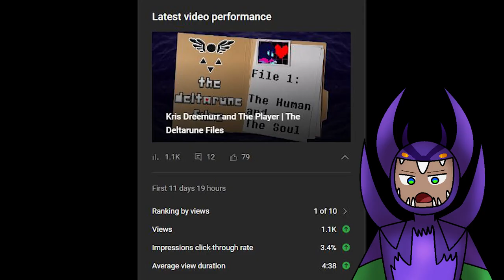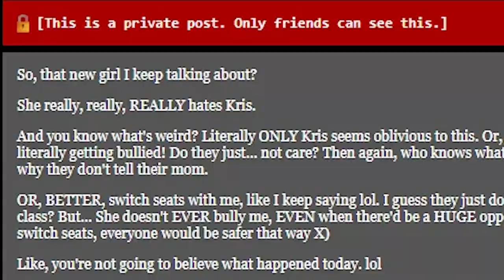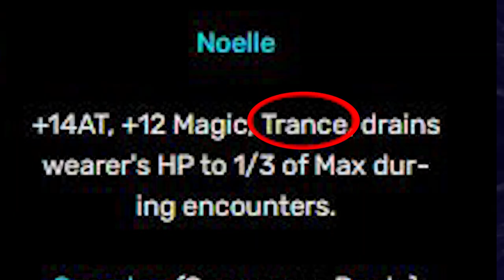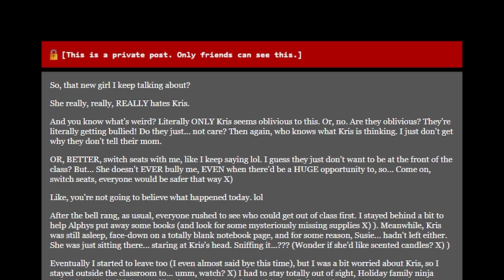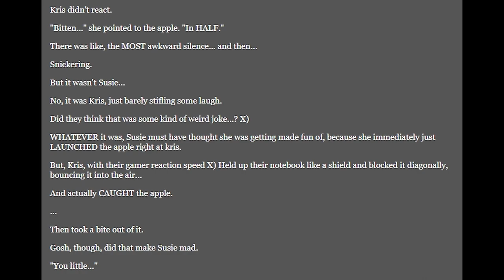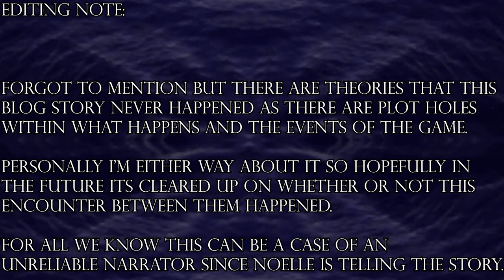Susie the Monster | The Deltarune Files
February is a time for all sorts of love. Love between friends, family, and well lovers. What way to end off this month by talking about 1/2 of Deltarune's famous lesbian couple. Welcome to my new series that I am calling "The Deltarune Files"

The little art thingies of my character was made by my friend Prog so PLEASE GO SUPPORT HER